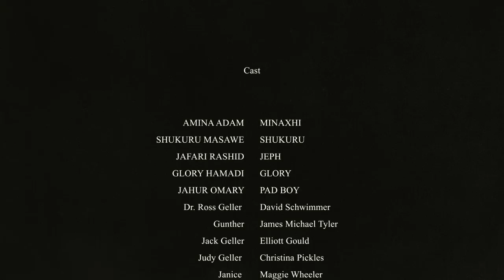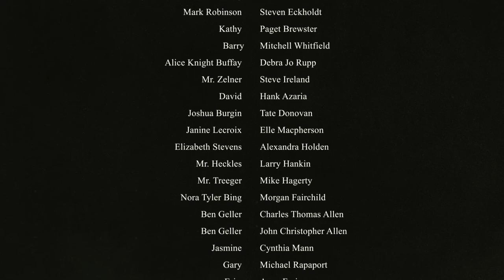TOO LATE NO 3 FINAL MOVIE FULL HD